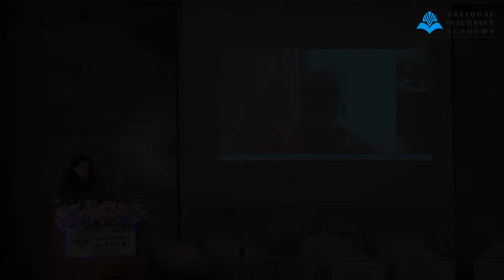Vote of thanks - HR Summit Tatva 2022 - From the Great Resignation to the Great Rebound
HR Summit Tatva 2022 - From the Great Resignation to the Great Rebound : Reimagining HR